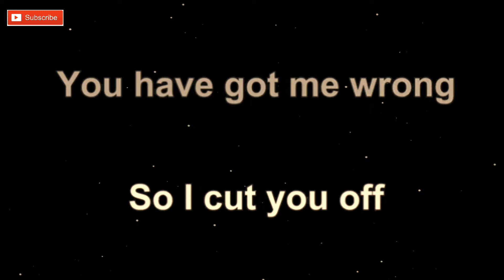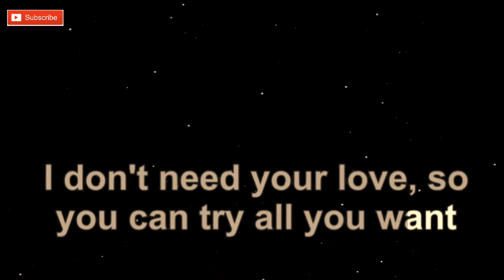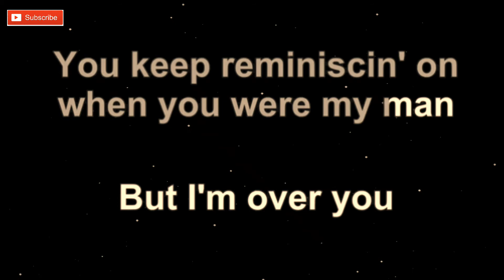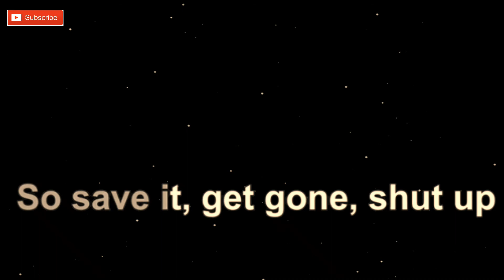Dua Lipa - IDGAF ( Karaoke + Lyric )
🎼🎤🎻 *Lyrics* 🎼🎤🎻
[Verse 1]

[Bridge]
About you